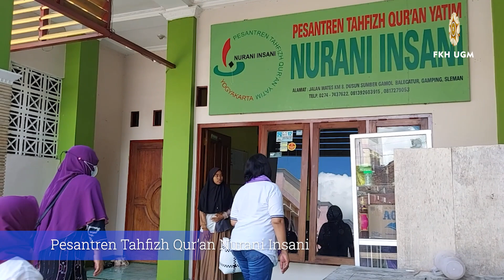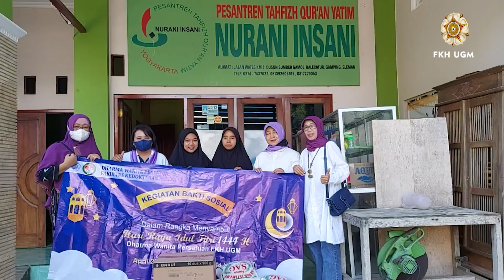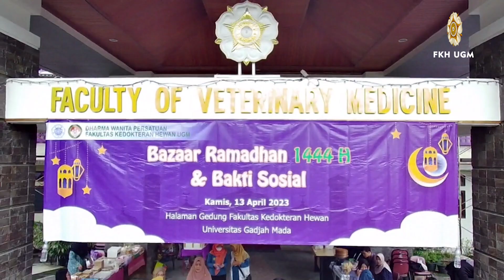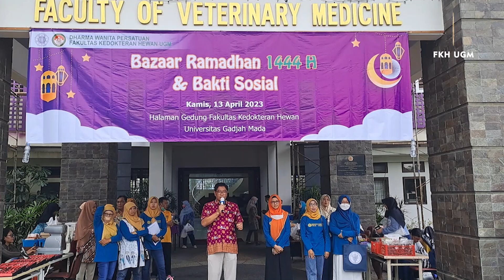Bazar Ramadhan 1444 H & Bakti Sosial 2023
Pada tanggal 12 - 13 April 2023 Dharma Wanita FKH UGM menyemarakkan bulan suci Ramadhan 1444 H dengan kegiatan Bakti Sosial dan Bazaar.
Bakti sosial  pemberian tali asih kepada 4 panti asuhan di wilayah Yogyakarta, yaitu :
1. Yayasan Bina Remaja Donoharjo Ngaglik  Pasar Rejodani  ke Utara
2. Panti Asuhan Mustika Tama Jl Padokan  ,  Tirtonirmolo Kasihan  Bantul
3. Pesantren Tajfis Qur'an Nurani Insani Sumbergamol  ,Balecatur  Gamping.
4.Panti Asuhan dan Pondok Pesantren ZUHRIYAH Rejodani

Dan hari berikutnya mengadakan kegiatan Bazaar di depan lobby FKH.